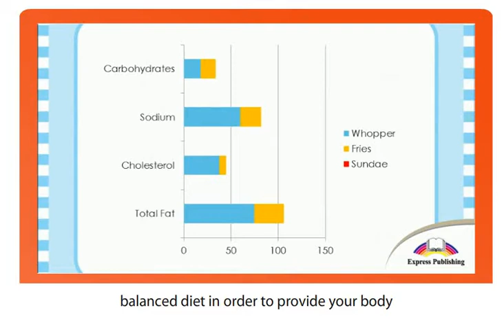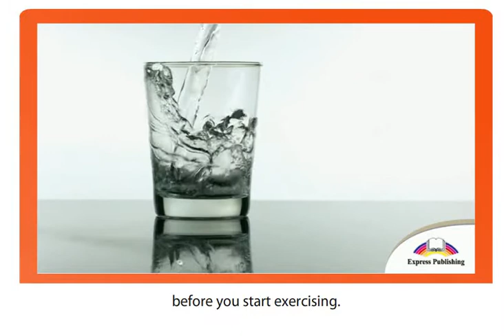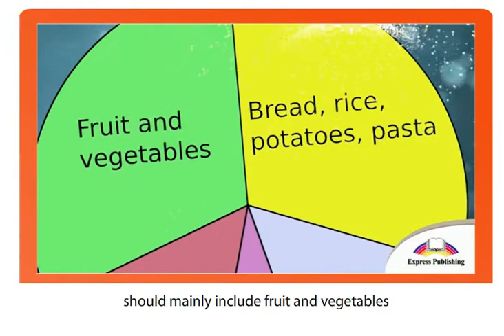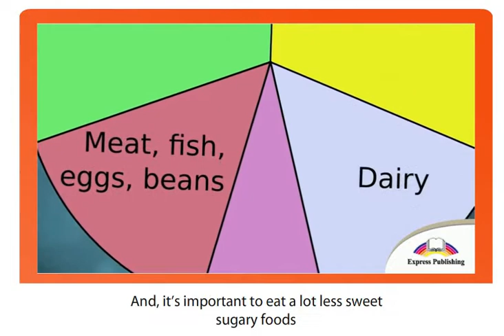Food for sport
Grade 7. 8C